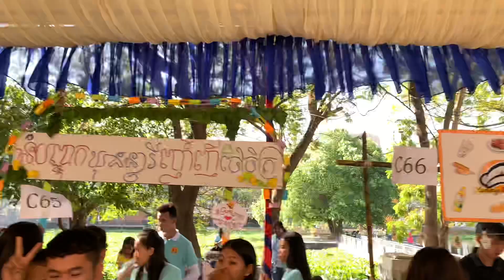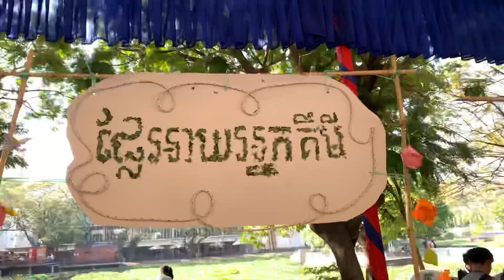កម្ម​វិធី​សប្បុរសធម៌​ទី១១​នៅ​ទីក្រុង​តូក្យូ​តូច​ Charity event at RUPP | ChaoKhmer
Hi every one today I wanna show you about Charity event at Royal university of Phnom Penh.